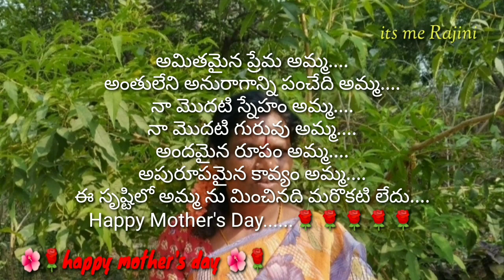పెదవే పలికిన మాటల్లోనే తియ్యని మాటే అమ్మ song|| happy mother's day 💐💐@itsmerajini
పెదవే పలికిన మాటల్లోనే తియ్యని మాటే అమ్మ song|| happy mother's day 💐💐@itsmerajini mothersday mothersday2022 nanimoviesong pedavepalikinamatallone internationalmothersday mothersdayspecialsong mothersdayquotes mothersdayteluguquotes quotesformothersday nanimoviepedavepalikinasong.